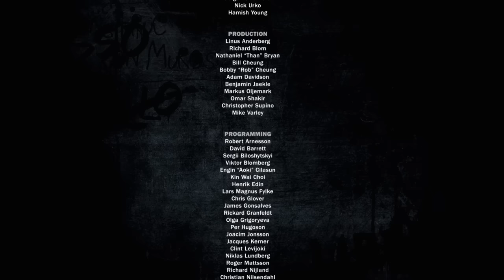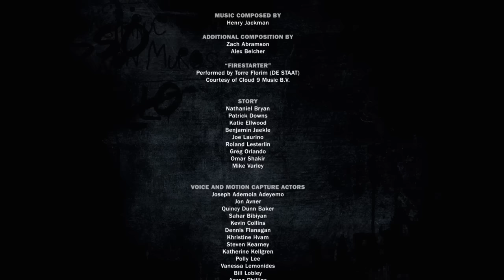JUST CAUSE 3 | LA ULTIMA BATALLA #18 (FINAL)